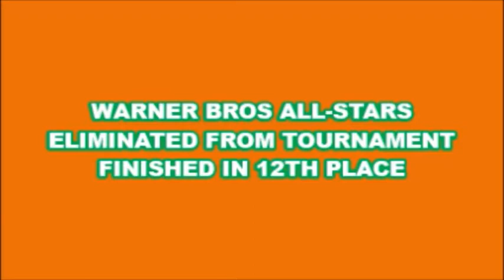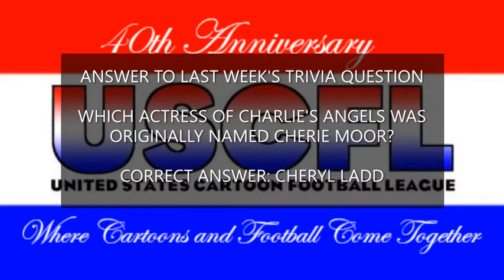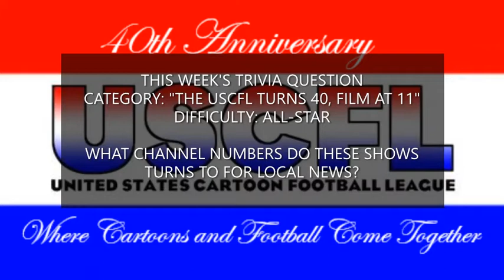USCFL 40th Anniversary Season Postgame Show Week 11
Only 10 teams are left. This weekend's action was a case of opposites. A blowout in Canada and an overtime thriller in Houston. Who won? Who lost? Find out here!